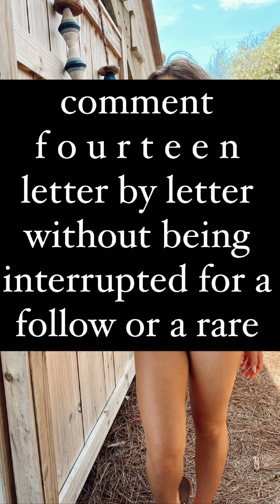Piper Rockelle || Instagram Stories ||•08/20/2022•